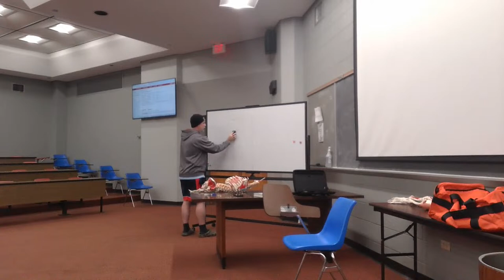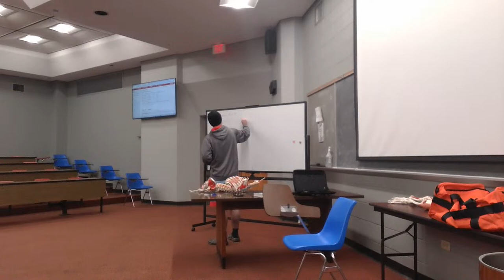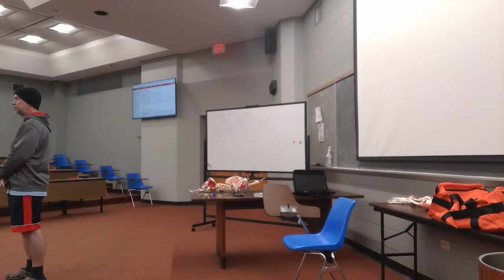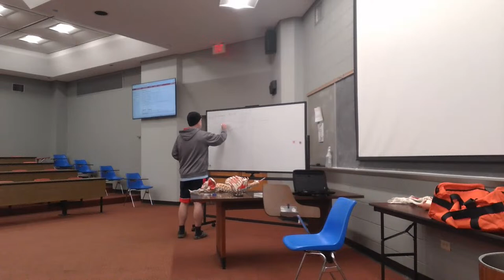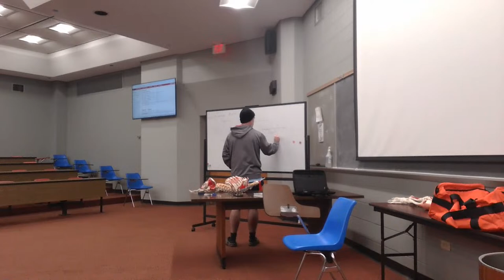KNES 415 Unit 2 (Monday Feb 26th 2024)